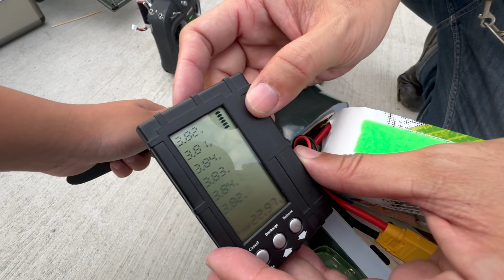CNHL大補丸 6S 9500mah 90c + DO 335測試飛行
第一趟測試飛行時間7分鍾 , 第二趟飛行時間近10分鍾, 雙動力全速電流近120A